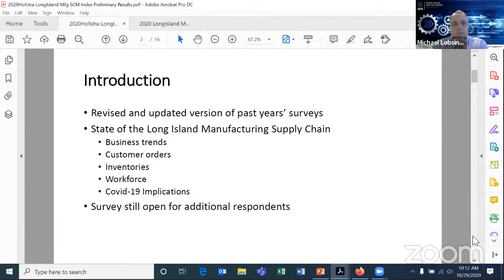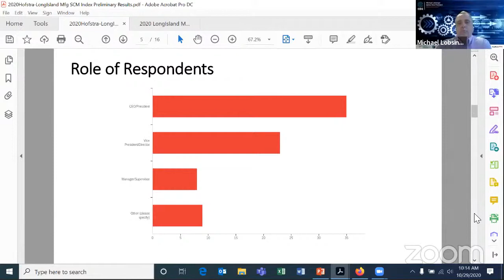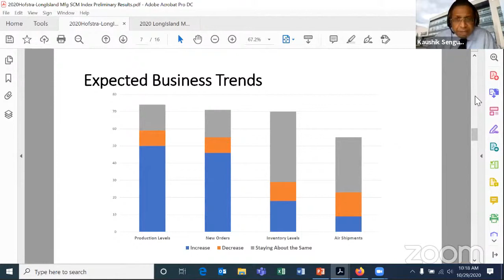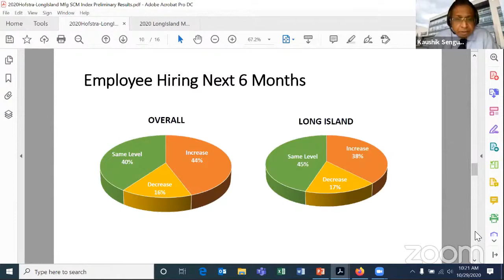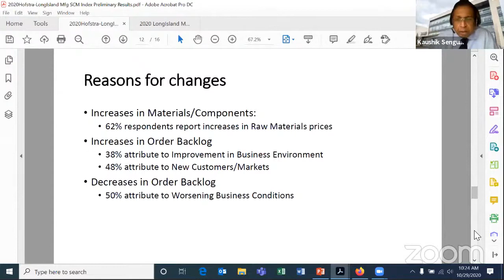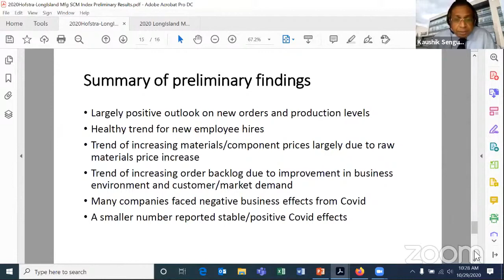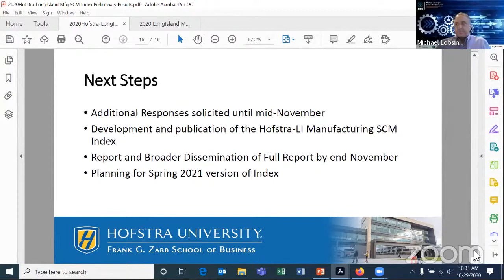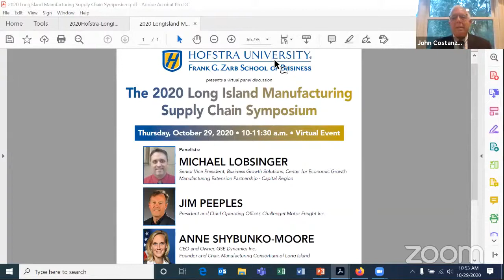The 2020 Long Island Manufacturing Supply Chain Symposium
Join us for The 2020 Long Island Manufacturing Supply Chain Symposium, an overview of the state of the Long Island Manufacturing Supply Chain and hear from our eminent panelists. This is the inaugural annual symposium hosted by Hofstra University’s Frank G. Zarb School of Business. Apart from the panelists, preliminary results from the 2020 Long Island Manufacturing Supply Chain Index survey will be presented at the symposium.

10:00 AM Welcome by Dean Dr. Janet Lenaghan
10:10 -10:20 Presentation of 2020 Long Island Manufacturing Supply Chain Index Survey, Dr. Kaushik Sengupta
10:20-11:00 Roundtable Panel, Moderated by John Costanzo
11:00-11:10 - Q&A
11:15-11:30 - Conclusion and closing remarks, John Costanzo/Kaushik Sengupta

Panelists:

Michael Lobsinger, Senior Vice President - Business Growth Solutions, Center for Economic Growth
Director, Capital Region Manufacturing Extension Partnership Center

Jim Peeples, President & Chief Operating Officer, Challenger Motor Freight, Inc.

Anne Shybunko-Moore, Chief Executive Officer & Owner, GSE Dynamic, Inc.
Founder & Chair, Manufacturing Consortium of Long Island

Moderated by: John Costanzo, Frank G. Zarb School of Business, Executive in Residence
President, LDK Global Logistics